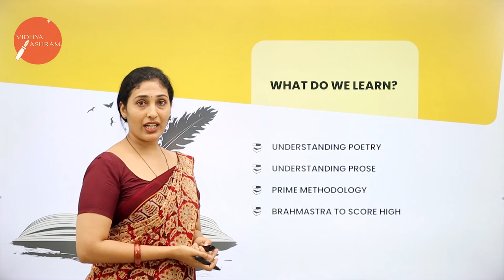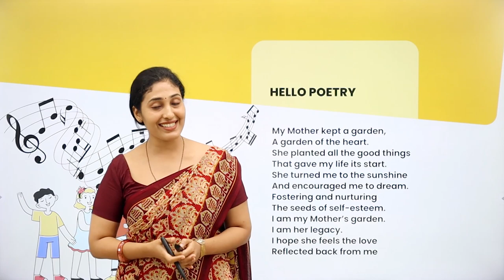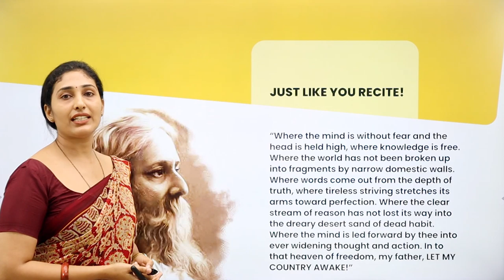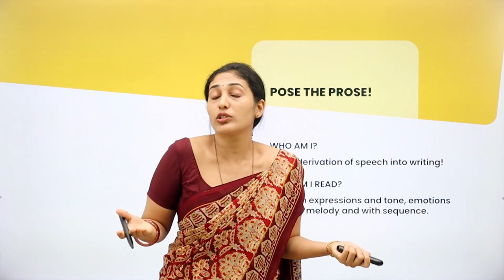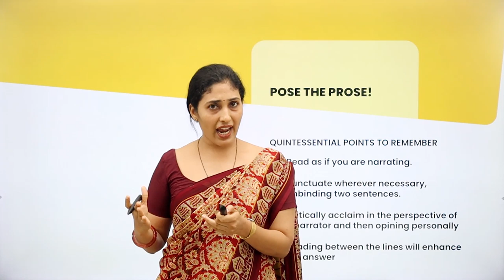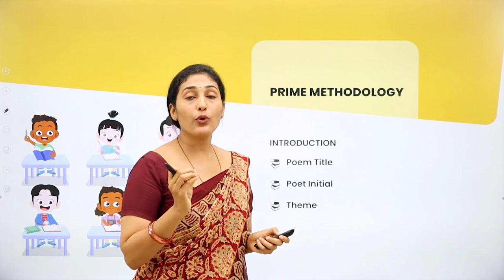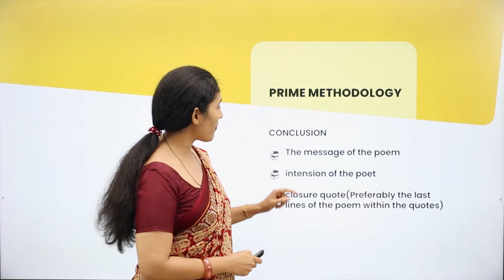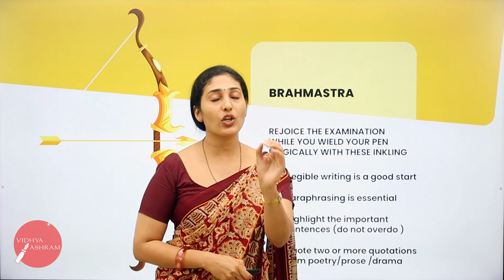DAY 0 | ENGLISH | II PUC | PROMINENCE OF UNDERSTANDING PROSE AND POETRY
Class : II PUC
Stream : SCIENCE AND COMMERCE
Subject : ENGLISH
Chapter Name : PROMINENCE OF UNDERSTANDING PROSE AND POETRY
Lecture : 1

TOPICS COVERED : READING ETIQUETTE